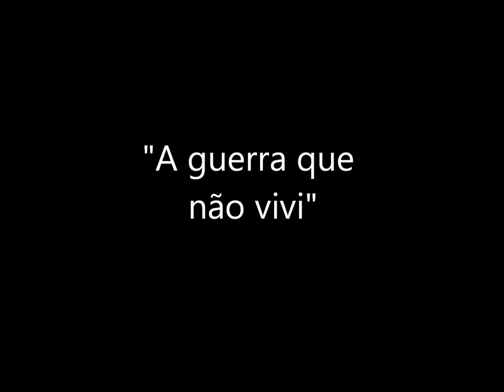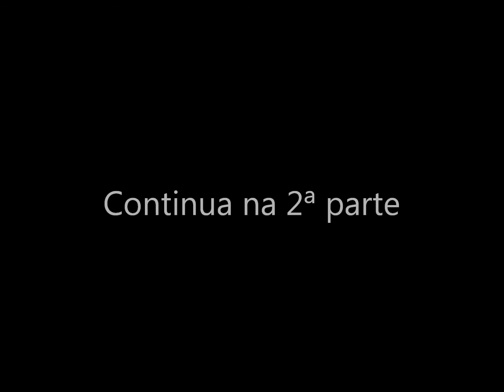Guerra Colonial Portuguesa: Manuel Luís Lomba - Parte 1 de 4